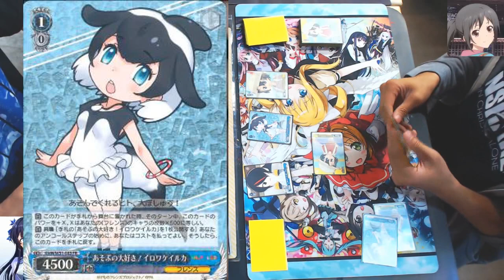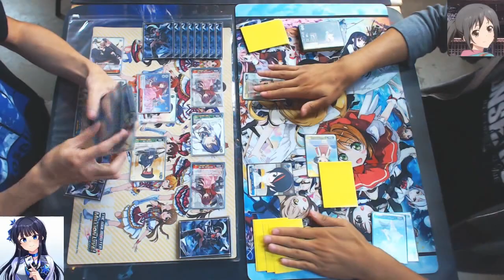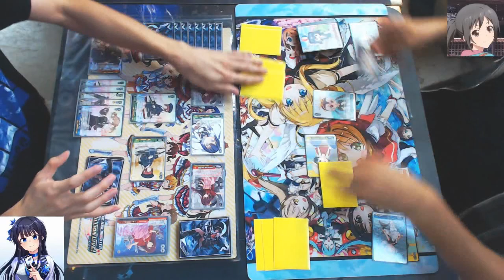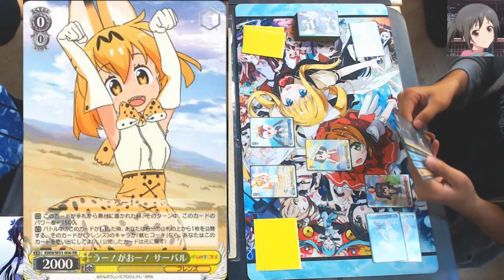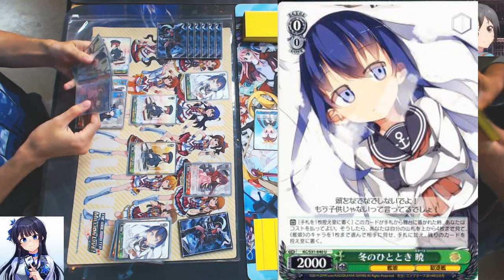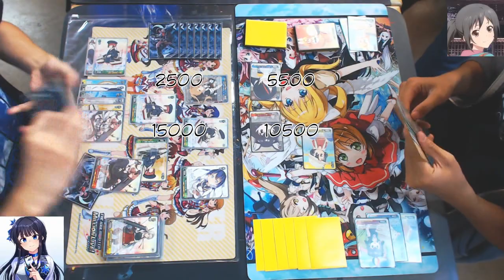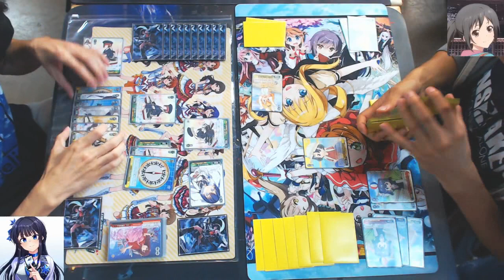Weiss Schwarz - Kancolle (R/G/Y) vs. Kemono Friends (B/Y/R)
A quick casual I played with Simu after WGP. Enjoy!

Randall - Kantai Collection - Red/Green/Yellow (Kamikaze Stock Soul + Saratoga Gate)
vs.
Simu - Kemono Friends - Blue/Yellow/Red (PPP Book + Serval Stock Soul)